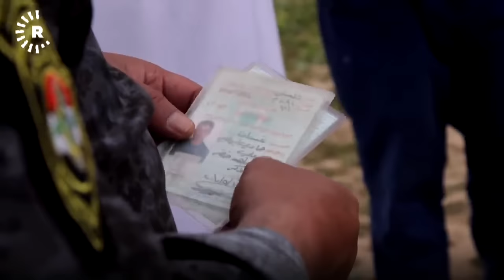علي بعد خمس امتار من الموت برنامج ريدلاين نسخة العربية.